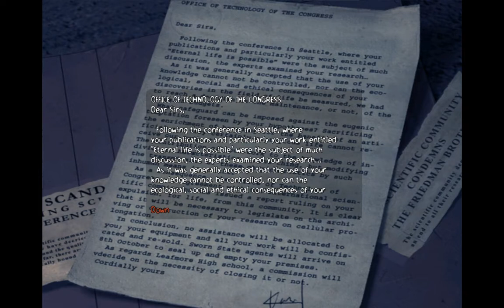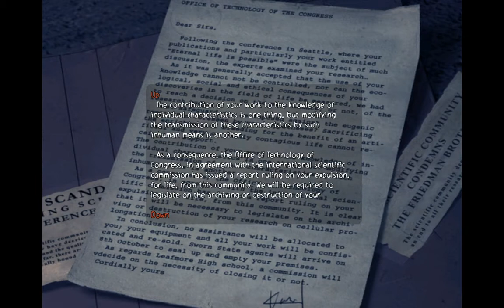LiquidSky - ObsCure #9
Trying to make it till morning!